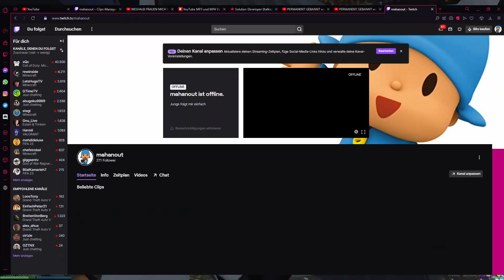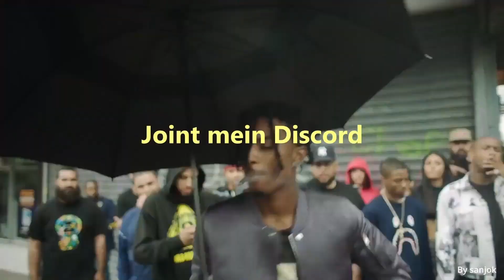Affen trollen auf GTA RP SERVER...!? (GTA Roleplay Trolling)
Ich hoffe euch gefällt das heutige Video
auf süß bisschen GTA RP trolling